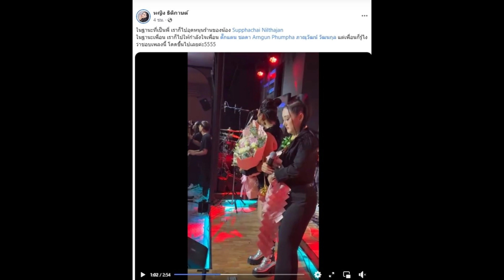“หญิง ธิติกานต์” โผล่สวมกอด “ตั๊กแตน ชลดา” กลางเวที หลังมีดราม่า “จ๊ะ นงผณี”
ต้องบอกว่าล่าสุด “หญิง ธิติกานต์” นักร้องลูกทุ่งดัง นั้นก็ได้โผล่สวมกอด “ตั๊กแตน ชลดา” กลางเวที หลังมีดราม่า “จ๊ะ นงผณี”
กลายเป็นประเด็นร้อนวงการลูกทุ่ง เมื่อรุ่นพี่อย่าง “ตั๊กแตน ชลดา” โพสต์เฟซบุ๊กเดือดฟาด “จ๊ะ นงผณี-เอม วิทวัส” ทำให้ชาวเน็ตต่างขึ้นรถทัวร์ไปถล่มด่าทั้งคู่ จน “จ๊ะ-นงผณี” ประกาศแตกหักไม่ขอยกมือไหว้ ก่อน “ตั๊กแตน” นั้นจะออกมาไลฟ์สดสวน ก่อนตั้งสติได้เเละขอโทษไปยัง “เอม วิทวัส”
เเละในเวลาต่อมา “จ๊ะ นงผณี” นั้นก็ได้ปล่อยโฮกลางเวที ลั่น ใครทำยังไงขอให้ได้อย่างงั้น หลังเกิดดราม่า “ตั๊กแตน ชลดา” โดยงานนี้ชาวเน็ตได้เผยคลิป “จ๊ะ นงผณี”  ขณะแสดงคอนเสิร์ตที่จังหวัดสุพรรณบุรี
ซึ่งช่วงหนึ่งเธอนั้นได้กล่าวบนเวทีพร้อมกับร้องไห้ไปด้วยว่า “วันนี้ทุกคนมาพูดกับจ๊ะว่า เป็นกำลังใจให้จ๊ะ จ๊ะกราบขอบคุณทุกคนนะคะ (ร้องไห้) ที่รัก ฟังจ๊ะนะ วันนี้ทุกคนมากอดจ๊ะและให้กำลังใจจ๊ะ จ๊ะขอบคุณมากๆ และจ๊ะมีคำพูดอยู่คำหนึ่งว่า ใครทำยังไงขอให้มันได้อย่างนั้น แล้วก็ขอบคุณทุกคนนะคะที่เป็นกำลังใจให้กับเอมด้วย ยืนยันคำเดียวเท่านั้นว่า ใครทำอย่างไรขอให้ได้อย่างนั้นพอ”
เเละล่าสุด “หญิง ธิติกานต์” นักร้องลูกทุ่งดัง  นั้นก็ได้โผล่สวมกอด “ตั๊กแตน ชลดา” กลางเวที หลังมีดราม่า “จ๊ะ นงผณี”

โดยงานนี้ “หญิง ธิติกานต์” นั้นก็ได้โพสต์ระบุข้อความว่า “ในฐานะที่เป็นพี่ เราก็ไปอุดหนุนร้านของน้อง Supphachai Nilthajan ในฐานะเพื่อน เราก็ไปให้กำลังใจเพื่อน ตั๊กแตน ชลดา Arngun Phumpha ภาณุวัฒน์ วัฒนกุล แต่เพื่อนก็รู้ไงว่าชอบเพลงนี้ โดดขึ้นไปเลยค่ะ5555” ท่ามกลางชาวเน็ตที่เข้ามาคอมเมนต์อย่างมากมาย